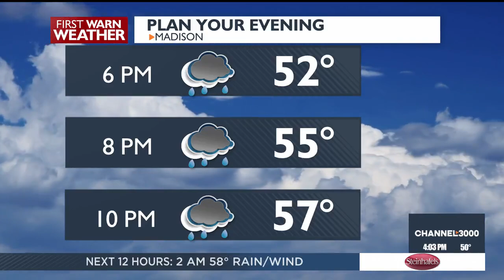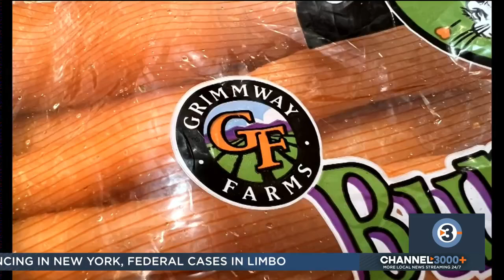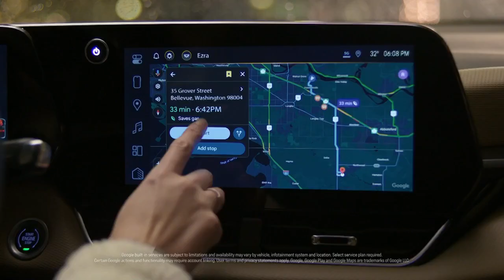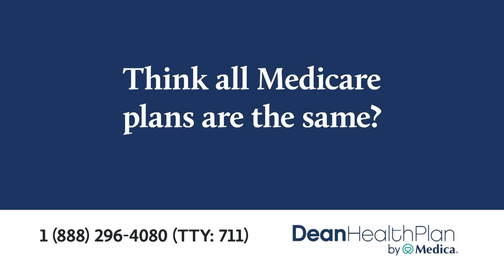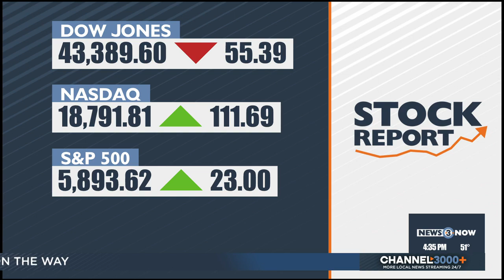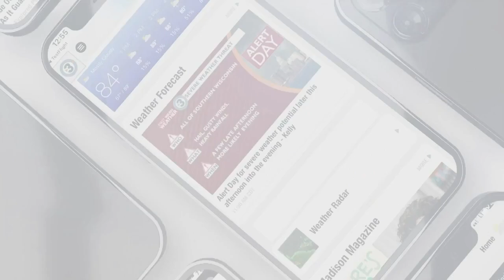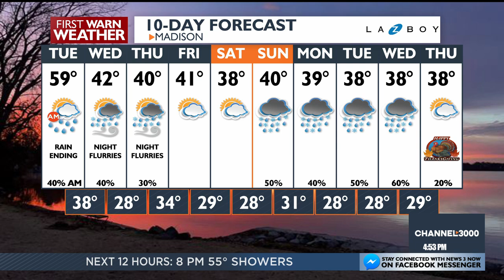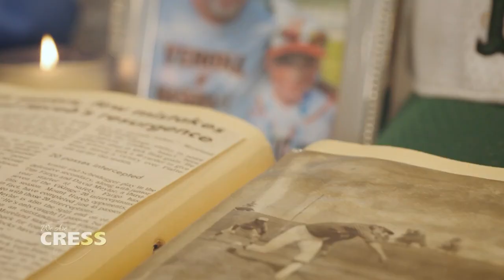News 3 Now at Four: November 18, 2024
Get your November 18, 2024 afternoon news update and community features from WISC-TV News 3 Now and Channel3000.com in Madison, Wisconsin.